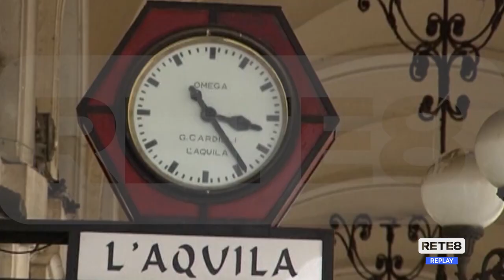Roma - Audizioni per la Capitale Italiana della Cultura 2026